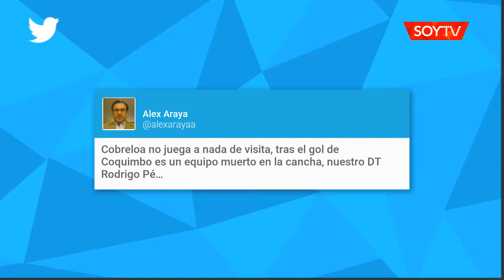Molestos hinchas ya piden la salida del técnico de Cobreloa Rodrigo Pérez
Tras la segunda derrota consecutiva, algunos seguidores son negativos y ya quieren la cabeza del cuerpo técnico actual del club.